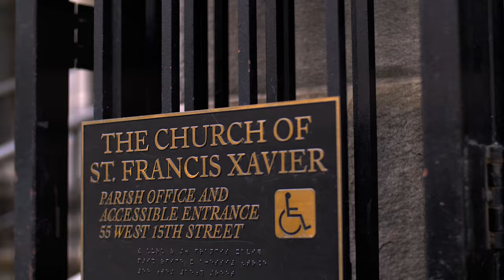Maggie & Scott Wedding Highlight Video | New York Athletic Club